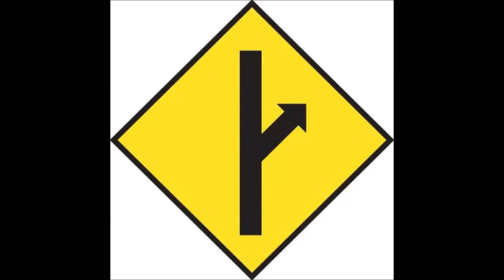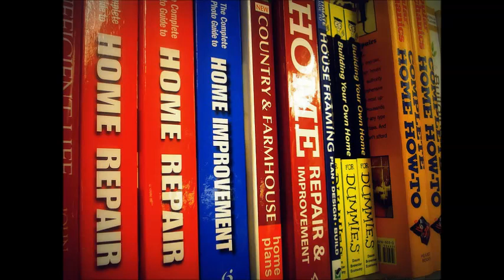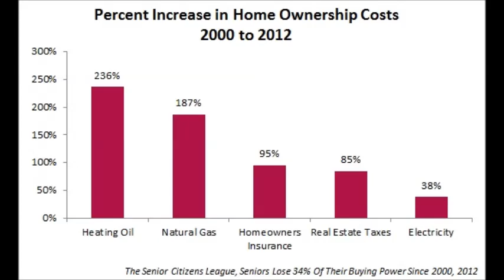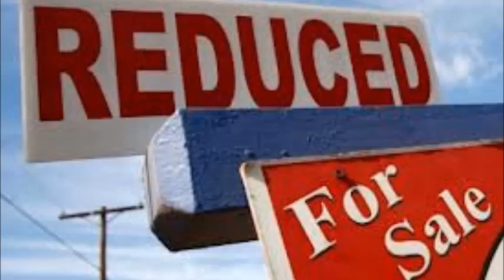MGTOW The trap of home ownership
The editing is off a bit and the video is about 20 seconds cut short because windows movie maker sucks ass. My final point that was cut off is that there are a couple of exceptions.  One, you like fixing things and can put some sweat equity in and the second exception...you want to live in the same place for years and years.  Buying a home can work for these exceptions.